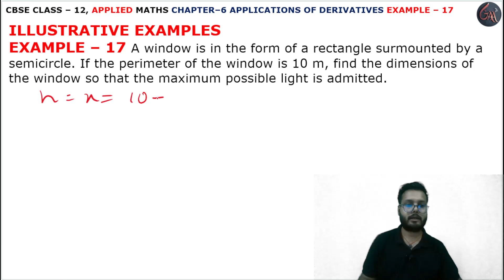17Example l Chapter6 l APPLICATIONS OF DERIVATIVES l Class 12th Applied Maths l M L Aggarwal 2024-25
17 Example Increasing and Decreasing Functions l Introduction Tangent Normals l Chapter 6 l DERIVATIVES l Introduction l EXERCISE 6.7 l Class 12th Applied Maths l M L Aggarwal 2024-25 l Chapter 6 l Exercise 6.7 Question 1 l Class 12 Applied Maths l Cbse NCERT Class 12th Applied maths l For Applied Maths Students l Commerce Maths Students l Applied Maths l Cbse Maths l Chapter 6 l INCREASING AND DECREASING FUNCTIONS INTRODUCTION l Example 17 l INTRODUCTION l CBSE Class 12th Applied Maths Exercise l Class 12 Applied Maths NCERT CBSE l Chapter 6 l Class 12th Applied Maths CBSE l APPLIED MATHS NEW SYLLABUS 2024-25 M L Aggarwal Book l Introduction l DIFFERENTIATION l Introduction l M. L. Aggarwal Book Complete Solutions l Chapter 6 APPLICATION OF DERIVATIVES INTRODUCTION TANGENT NORMALS l Introduction Basic l M L Aggarwal Page No. 270 l DERIVATIVES INTRODUCTION l Introduction l Application of Derivatives l Introduction l examples all solution l Introduction Basic Derivative Formulas l DERIVATIVES l example17

Instagram.com/randeepsingh0808